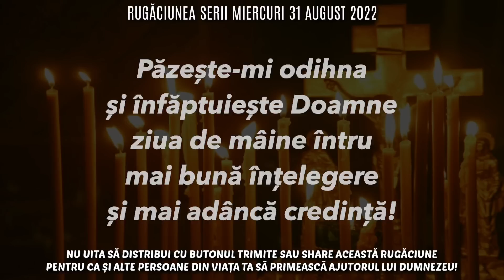Rugăciunea Serii Miercuri 31 August 2022 🙏 Rugăciune Scurtă Pentru O Noapte Liniștită